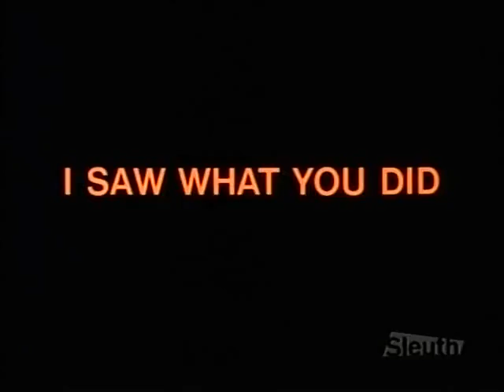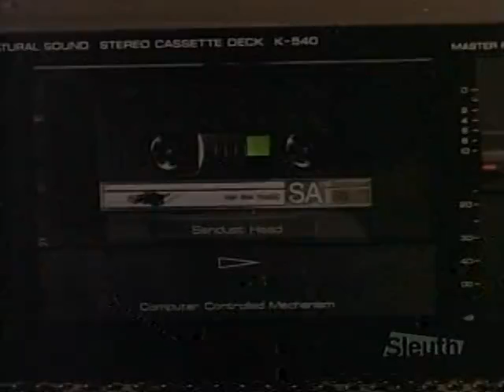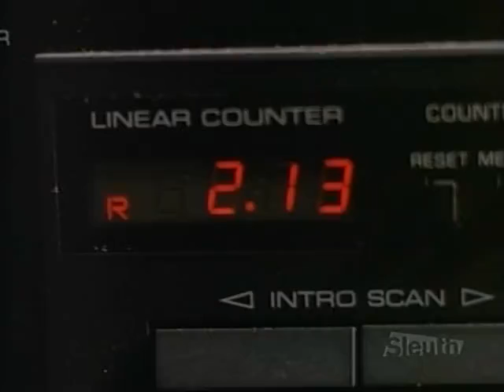I Saw What You Did 1988